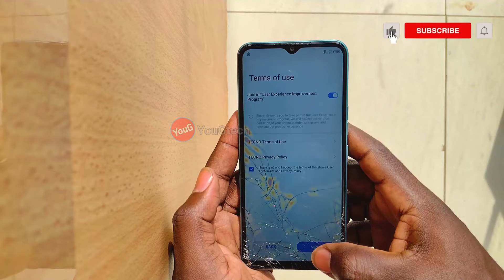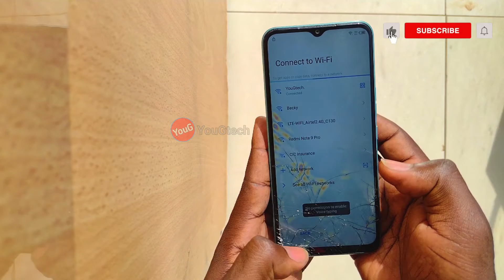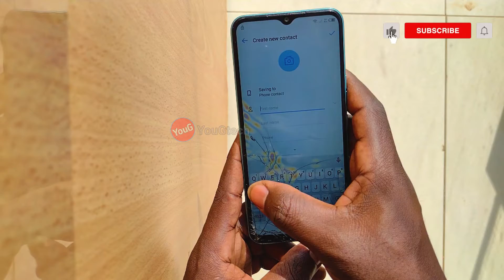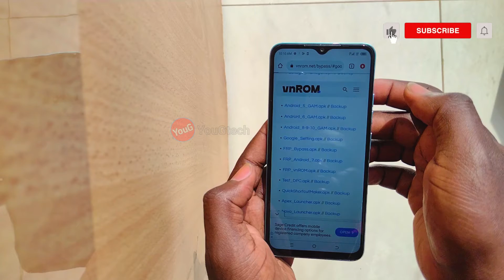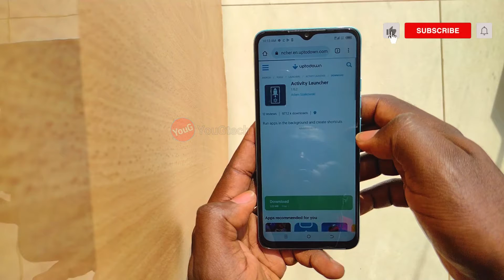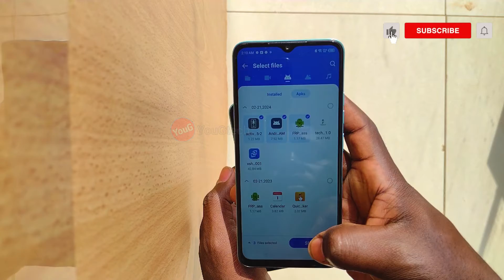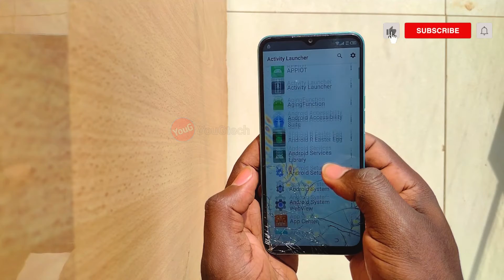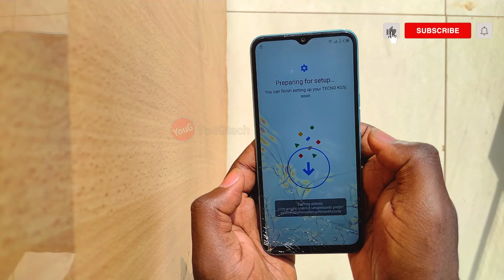Tecno Spark 8c (KG5K) Hard reset, FRP Bypass 2024 | Google Account Bypass Apps Not Opening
Tecno Spark 8c (KG5K) FRP Bypass 2024 New Security Update | Tecno Android 11 Google Account Bypass  Apps not opening
Tecno Spark 8c (KG5K) FRP Bypass 2024 New Security Update | Google Account Bypass Apps Not Opening
Tecno spark 8c hard reset not working

How to Remove forgotten password from LG K22 Hard Reset